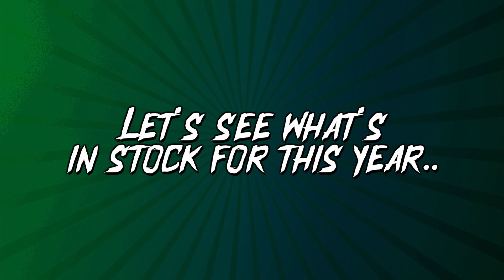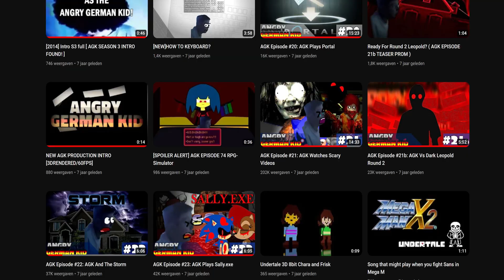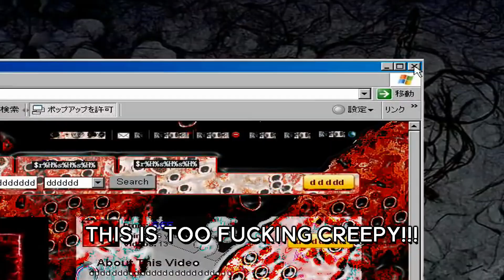It's that time again..